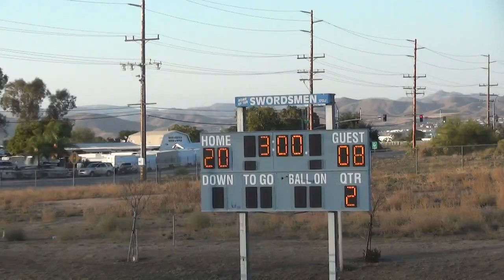2023 10 27 Swordsmen vs Pacific CBAL Tournament Championship FOOTBALL